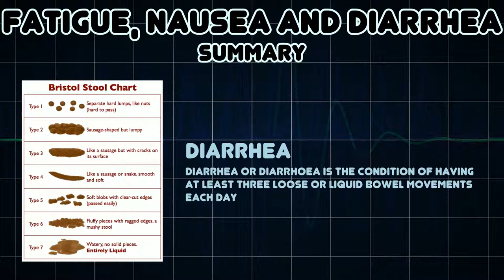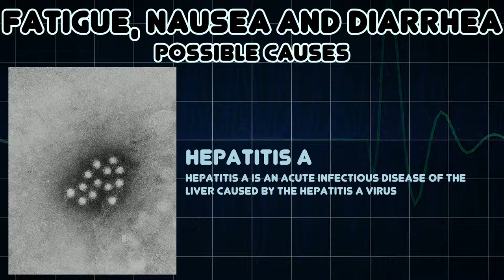Fatigue, Nausea and Diarrhea (Medical Symptom)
Possible causes of Fatigue, Nausea and Diarrhea (Medical Symptom)